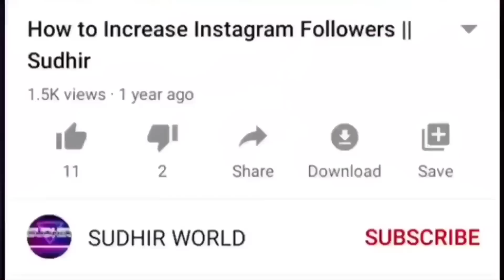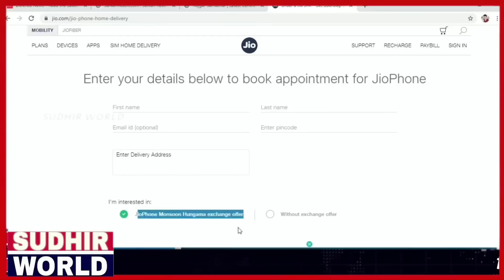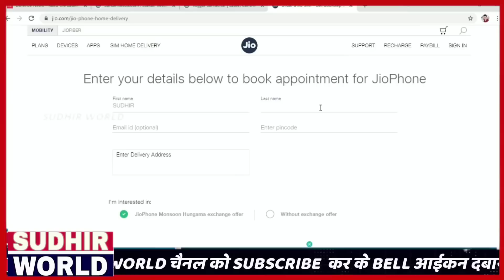64MP📸 " 4 कैमरा वाला जिओ फ़ोन 3 हुआ लांच । रेट सुनकर आपके होश उड़ जाएंगे । 6.67 इंच Display 🇮🇳🇮🇳 2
64MP📸 " 4 कैमरा वाला जिओ फ़ोन 3 हुआ लांच । रेट सुनकर आपके होश उड़ जाएंगे । 6.67 इंच Display 🇮🇳🇮🇳

hello friend I am sudhir and in this video we are discussing about jio phone 3 or we can say that jio phone 5g or new smartphone of jio phone . this video fully and fully depend  on rumers of jio phone 3 in very very effective way to produce attraction of people towards jio phone and my video.
so plz don't mind , I never want to offence any one from my video so that In approximately all video I am says about don't send money to any one.

I hope jio phone 3 coming soon in india in very very very effective price and very good specs to break market and make a new record.

❤️heartily love u all friend